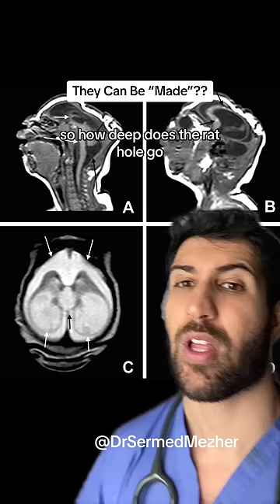They Can Be “Made”?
They Can Be “Made”? disability Microcephaly, a condition characterized by a smaller-than-average head size, is relatively rare but can have significant implications for affected individuals. The frequency of microcephaly varies globally, with some regions experiencing higher rates due to genetic factors, exposure to certain infections during pregnancy, or environmental influences. While the overall incidence is relatively low, outbreaks of infectious diseases like the Zika virus have drawn attention to the potential association between microcephaly and specific infections. Timely medical assessments and interventions are crucial for managing associated developmental challenges. Understanding the diverse causes and working towards prevention remain vital in addressing the complexities surrounding microcephaly.